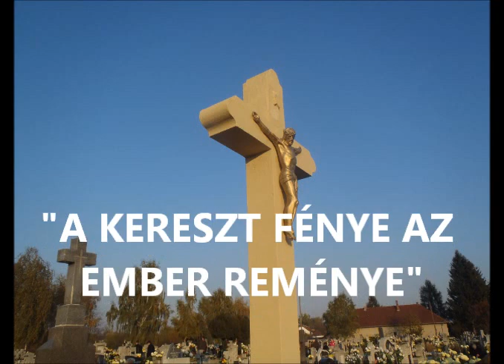A KERESZT FÉNYE-2017